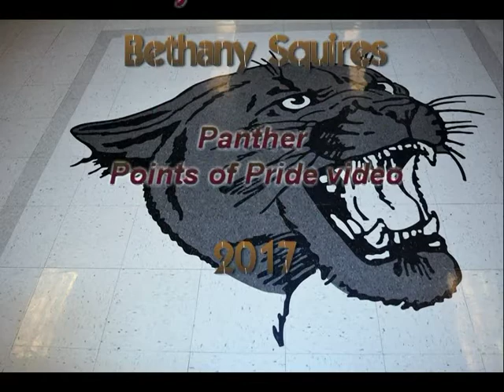Bethany Squires - Panther Points of Pride Video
Bethany Squires is a Senior  at Carey School. She talks about what engages her in her Panther Points of Pride Video.  October 2017